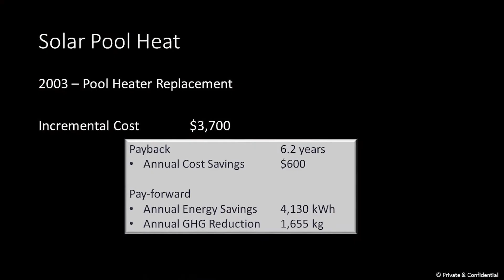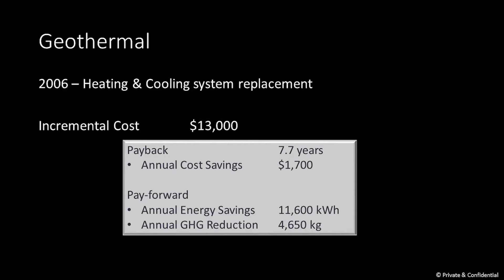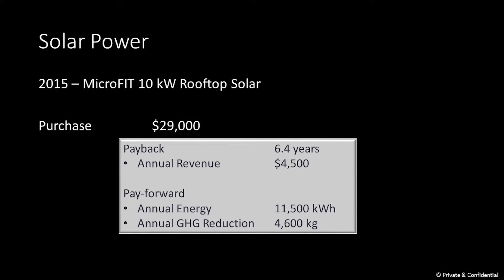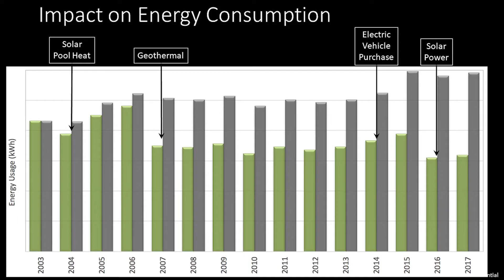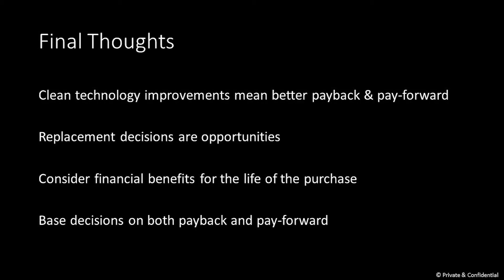The Problem with Payback | Paul Lupinacci | TEDxGuelphU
Paul measures the cost of making lifestyle decisions and consideration of green energy using a calculating both payback as well as the effect on the future. Paul Lupinacci has keen interest in sustainability and energy efficiency. He earned a Bachelors of Applied Science (BASc) in Mechanical Engineering from the University of Toronto and an MBA from the Schulich School of Business (York University) and is a licensed Professional Engineer.

While Paul started his career in manufacturing engineering and industrial automation, he has spent the past 25 years in the software business.

In 1992, Paul helped start Changepoint Corporation and was part of a management team that grew the company into a global enterprise software company with 185 staff and annual revenues of over $30 million, before it was acquired by Compuware Corporation in 2004. In 2006 Paul became COO of MedShare, helping to transform the company from a services firm to a software product company in the home healthcare market. Paul was also a partner at investment firm Hewick Research Inc, where he advised companies in a wide range of markets including human capital management, identity management and clean-tech and has served on the board of the Golden Horseshoe Venture Forum. He currently works as the Vice President of Development & Operation for Viziya Corp. This talk was given at a TEDx event using the TED conference format but independently organized by a local community.